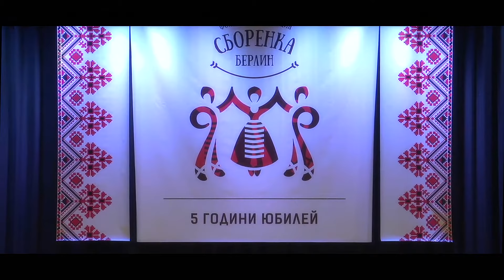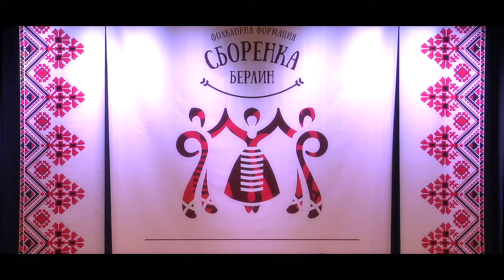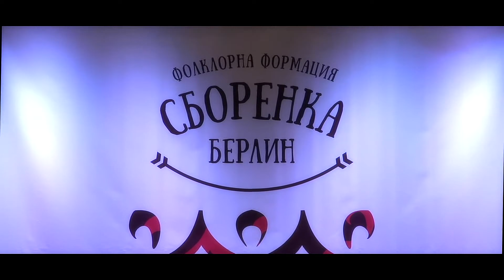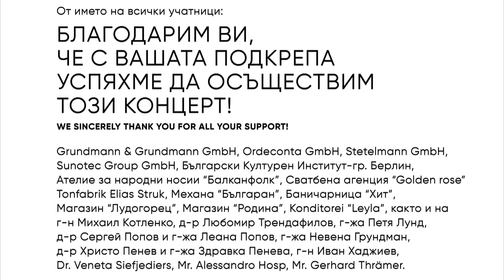Юбилеен концерт 5 години ФФ ,,Сборенка'' Берлин 21.04.2018 Част 2